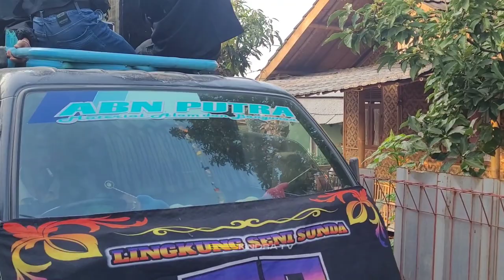Vlog keberangkatan Lsb Gumilang Putra perfom di Sekedangdeur | Special Hut RI-78 | Arak-arakan !!!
Full vidio Keberangkatan Lsb Gumilang Putra dari markas sampai ke tempat.

Lingkung Seni Benjang GUMILANG PUTRA Special edisi Dalam rangka memperingati HUT RI-78 di Sekedangdeur

Dengan adanya dokumentasi ini kalian bisa mengenalkan kepada saudara ataupun teman dan kerabat kalian, bahwa di Jawa Barat khususnya di Bandung banyak lingkung Seni Reak & Benjang yang terlahir dan berkembang hingga saat ini.

GRUP OFFICIAL FORUM DISKUSI SENI REAK